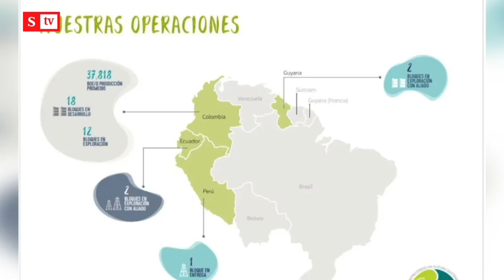El impulso de Frontera Energy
La tercera mayor petrolera de Colombia avanza al ritmo de los precios del petróleo. Para este año prevé un ebitda de US$600 millones. Su operación local se concentra en Meta y Casanare, gracias a lo cual genera 800 empleos en el país.